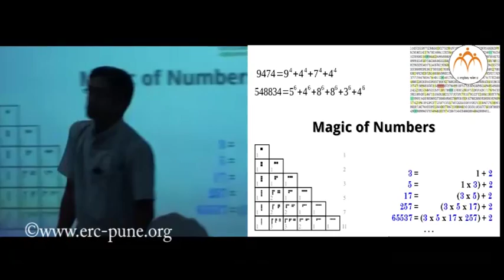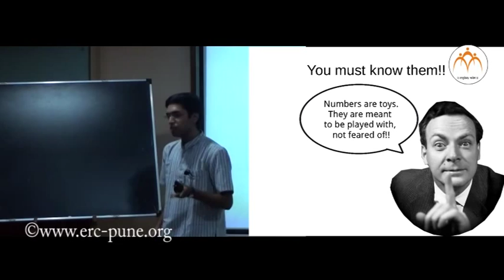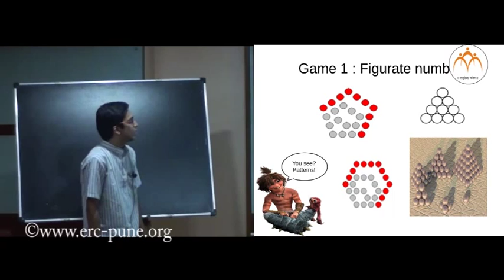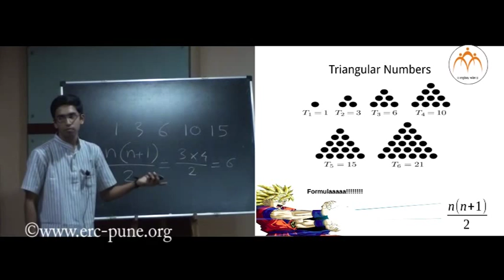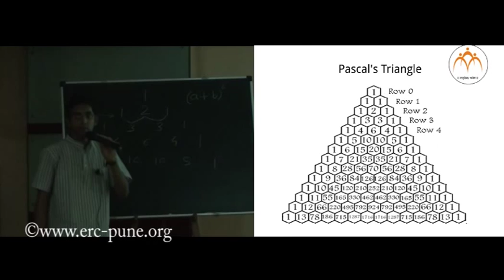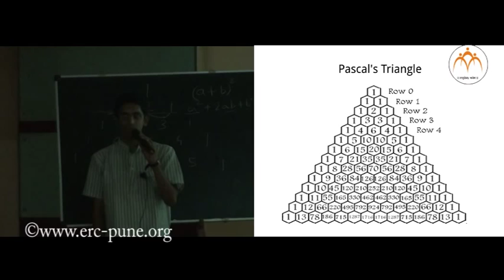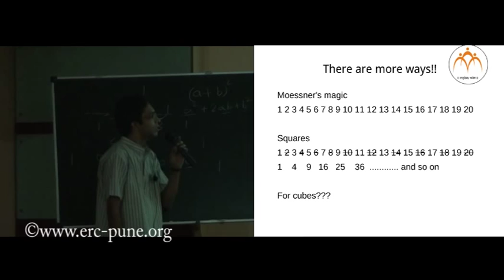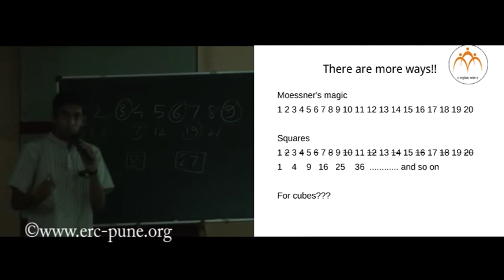संख्यांची मजा : भाग १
सहयोग : पायस अवधूतकर